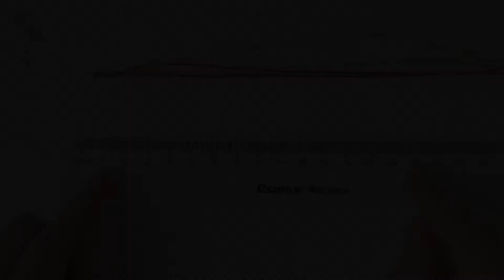喜乐 四股辫手绳diy教程扣子式 基础入门手绳编织